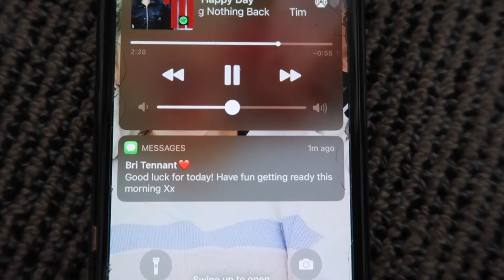Cheerleading Competition Day Vlog